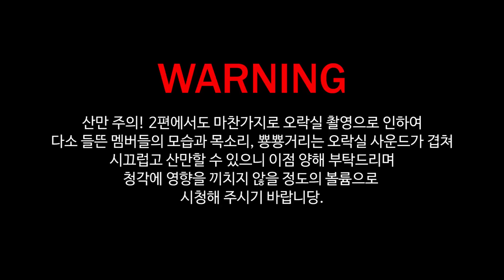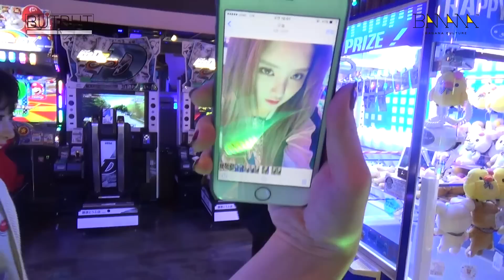[EXID(이엑스아이디)] BUTBUT TV 5 EP#02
- Official SNS -